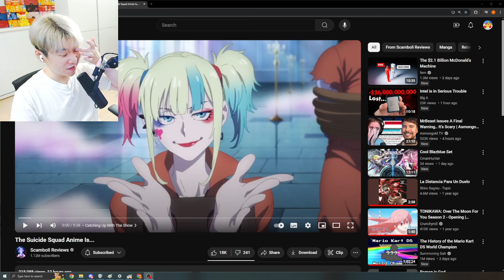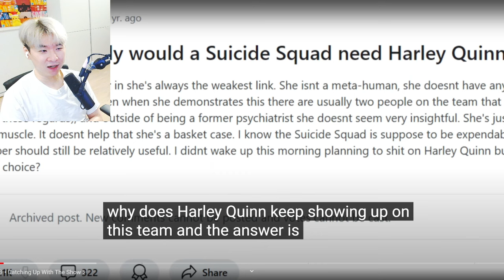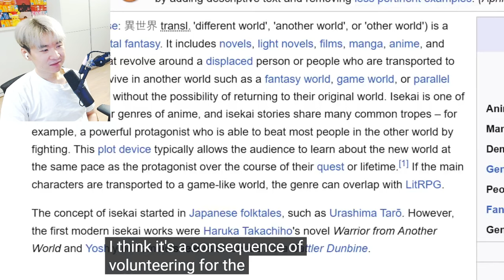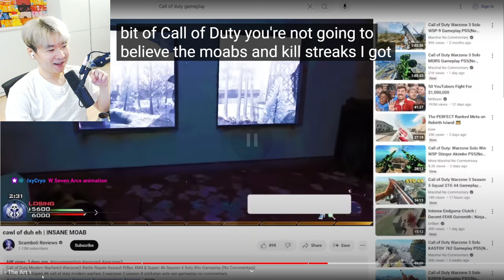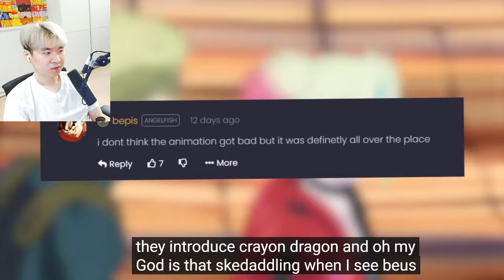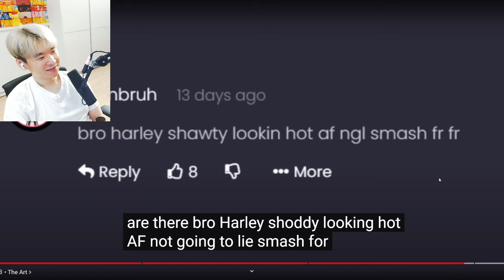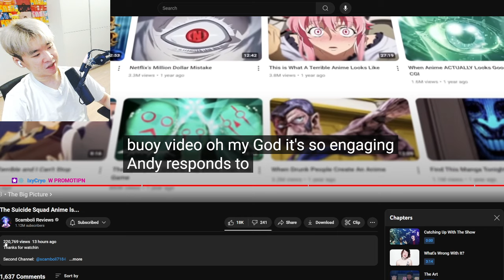The Suicide Squad Anime Is... | Reacting to Scamboli Reviews